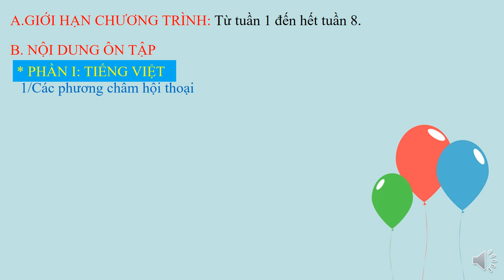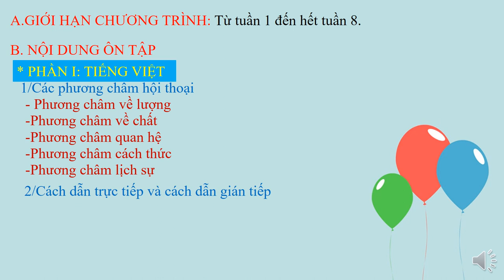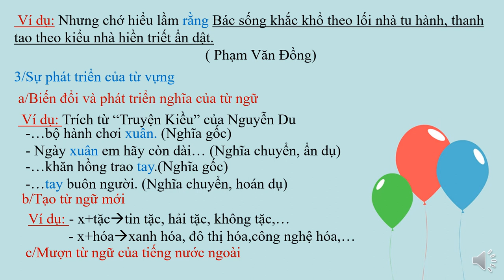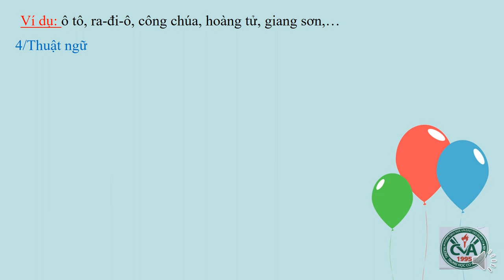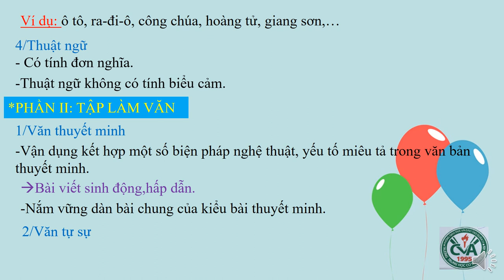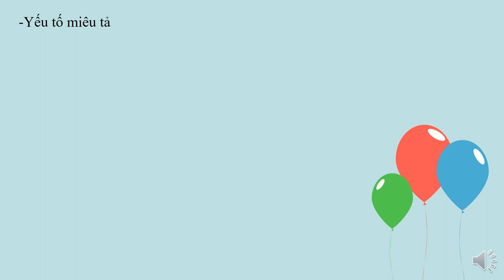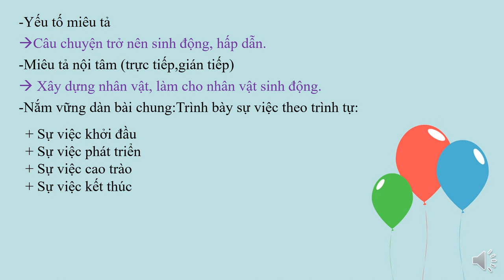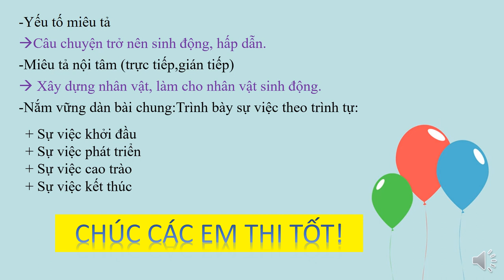NGỮ VĂN 9 - Bài Ôn Tập Kiểm Tra Định Kỳ Giữa HK1 (2020-2021)